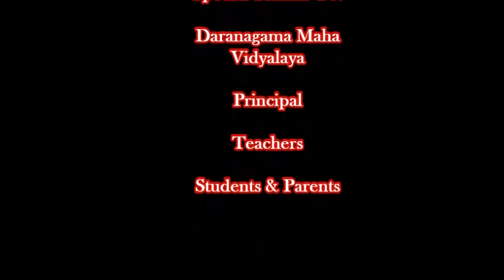leadership programme Daranagama M.V. Trailer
leadership programme at daranagama central college